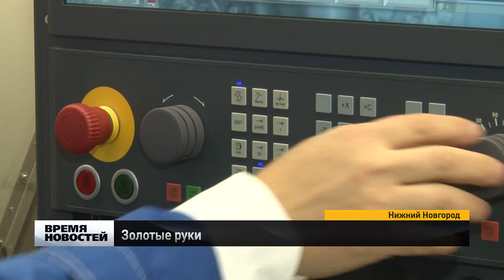"Золотые" руки трудятся на нижегородских предприятиях оборонной промышленности